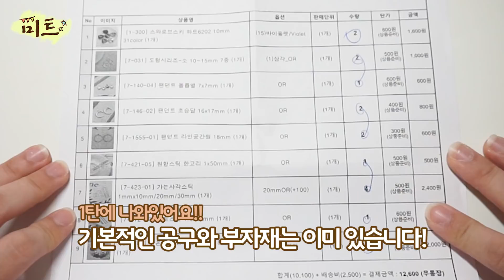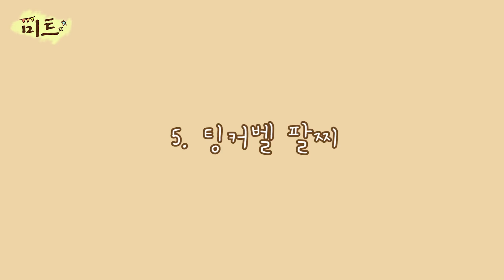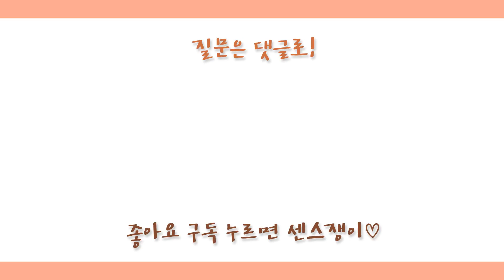동대문, 비즈굿 재료들로 귀찌만들기 2탄💕 +팔찌, 귀안뚫고귀걸이/핸드메이드/귀걸이 [미트]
안녕하세요 미트입니다!
전에 올렸던 귀찌 만들기 1탄에 이어 2탄으로 돌아왔습니다😍
귀찌는 귀를 뚫지 않고도 착용 가능한 악세사리이구 누구나 어렵지 않게 만들 수 있답니다ㅎㅎ
기본적인 내용과 꿀팁 등등은 모두 1탄에 있으니 못보셨다면 꼭 봐주시길 바랍니다!!👍
그리고 알록달록 넘 예쁜 피ㅌ.. 팅커벨!! 팔찌도 만들었어요💫
모두들 예쁜 악세사리 만드세요//ㅅ//❣

ㅡㅡㅡㅡㅡㅡㅡㅡㅡㅡㅡ
🔥선물주소가 변경되었습니다🔥
요청 많았던 선물주소🎁 보내주신다면 감사히 받겠습니다❣
금방 상하는 것과 인형(공포증이 있어서..)은 피해주시길 바랄게요!!
☞충남 홍성군 홍북읍 청사로 42 CS프라자 603호 (눈높이 내포지점)
☞받는사람 : 미트
🙌보내시면 하단의 주소로 메일 부탁드려요🙌